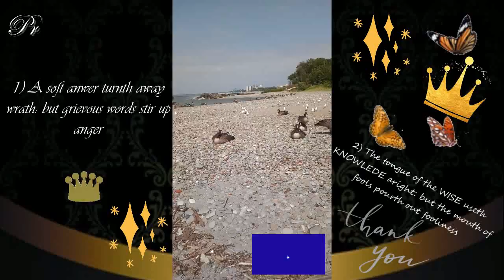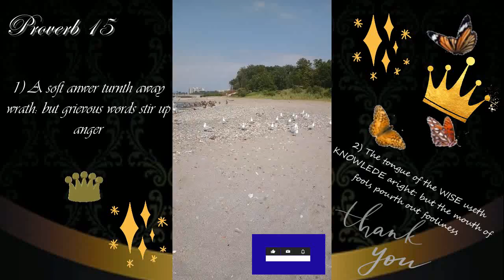Food for thought: Proverb 15: 1,2